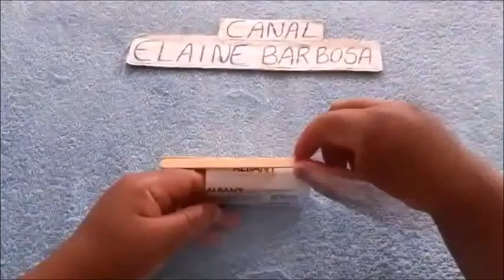IDÉIAS COM EMBALAGEM DE SABONETE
Ideias com embalagem de sabonete,artesanato com embalagem de sabonete,

Hi guys, how are you doing? In today's video we are going to make beautiful "Ideas with bottle of oil and bottle of vinegar" !!! 💖💖💖

,IDÉIAS com Garrafa Pet e Eva - fácil - para Vender ou presentear ,plastic bottle vase craft,ideias com garrafa de amaciante,plastic bottle craft,ideias lindas e diferentes,embalagens de amaciante,
deias com garrafa pet e eva fácil
Cestinha de garrafa pet e eva
vaso de garrafa pet e eva
Ideias com eva para presentear ou vender
Ideias com eva para presentear e vender
ideias com garrafa pet e eva para presentear ou vender